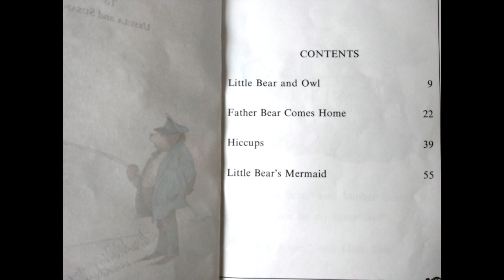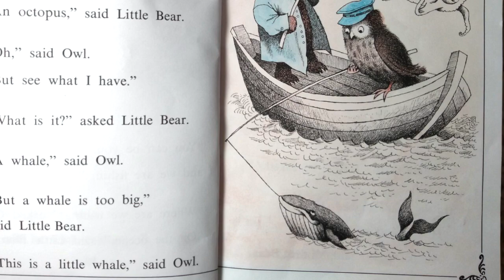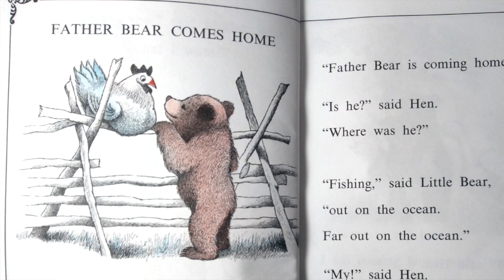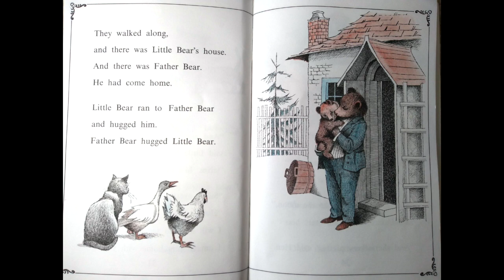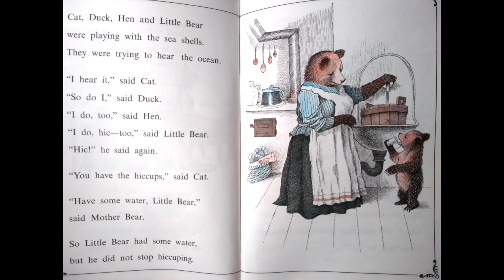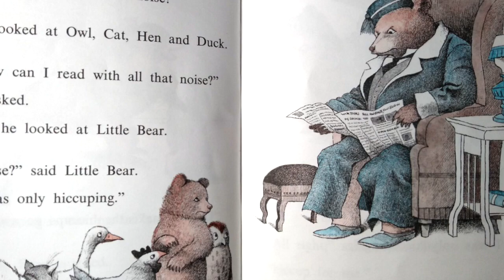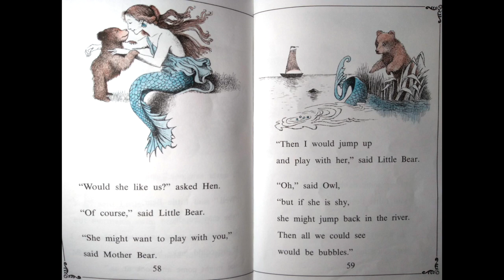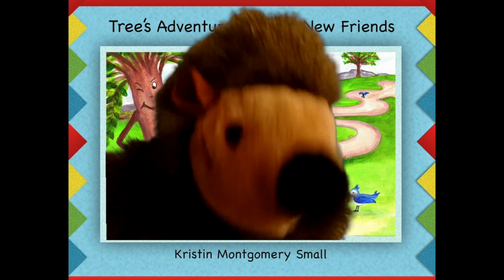Fishing with Daddy-:-Books Read to Kids Out Loud, Aloud!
Father is coming home after a fishing trip, does he bring home a mermaid? He brings home love that is for sure. Follow along with Mrs. Small on the Tumpsky and Mrs. Small channel on Youtube. Whimsical story very cute and good first level reading.

 Thank you for your Subscription (free). Support and Great Comments!” Ring the 🔔 bell for notification of NEW shows! SHARE!

TRANSCRIBE: Hi friends! if you ever want to translate any of my stories, that would be an awesome thing that I'd recognize to followers for sure.